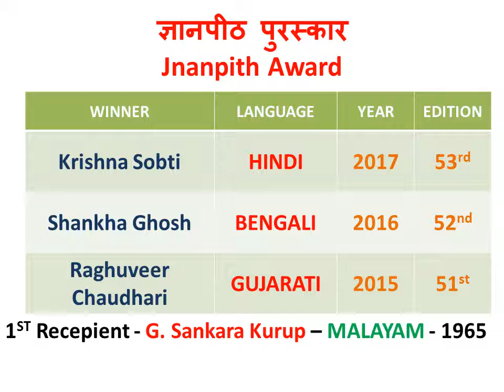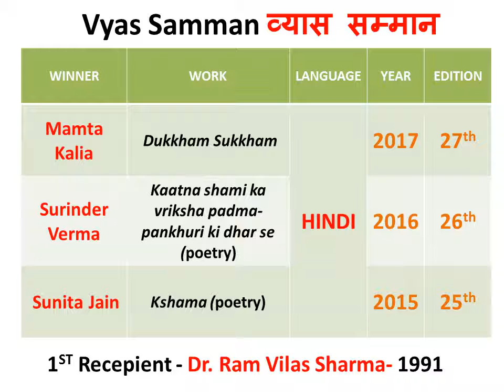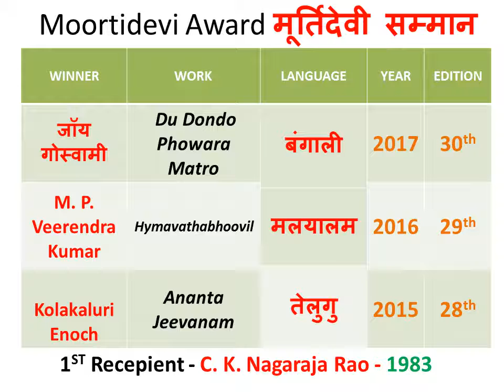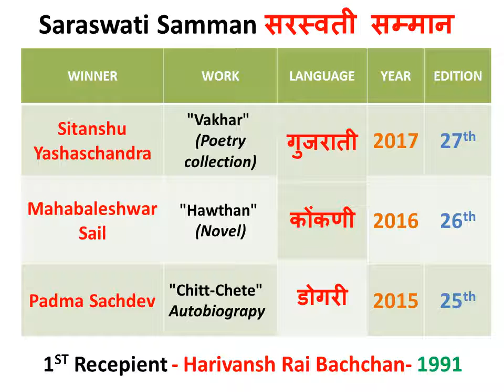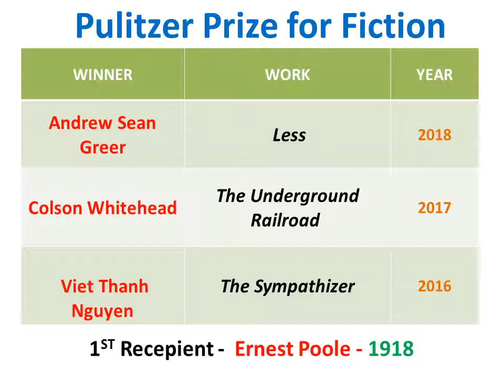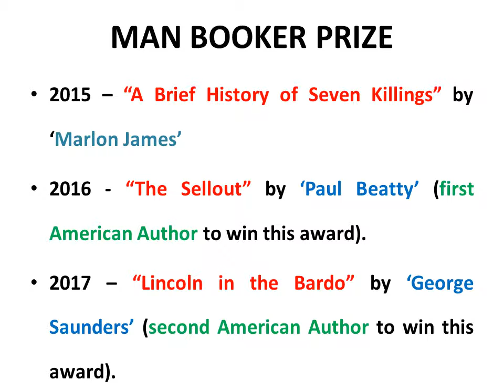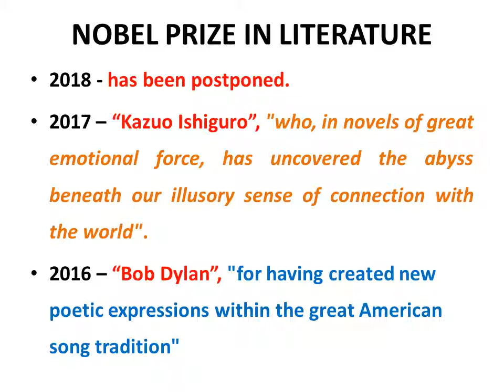SSC/RRB 2018 SHOTS (LITERARY AWARDS).......By APOORV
In this video we cover all the important awards in literature, India and the world. This topic is very very important for upcoming SSC/RRB exams.